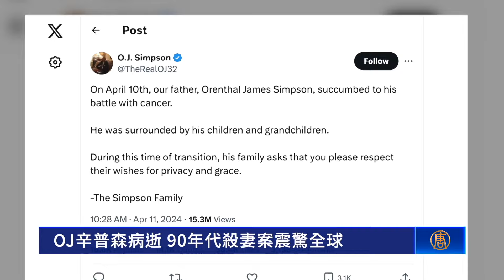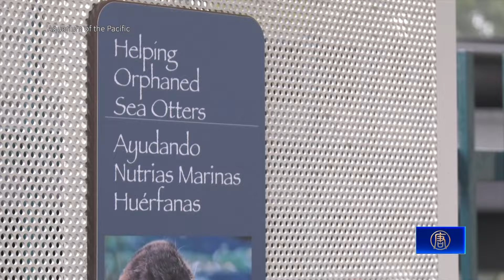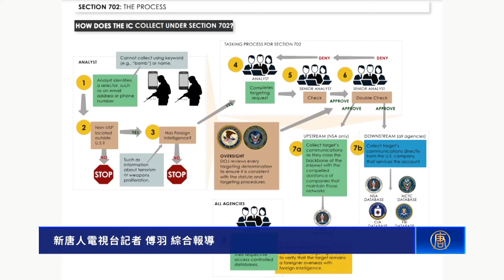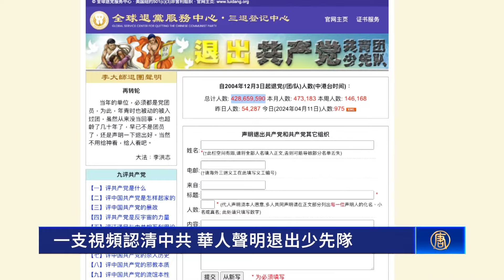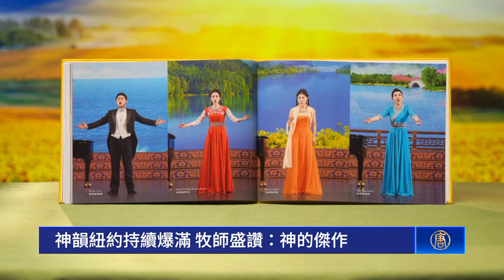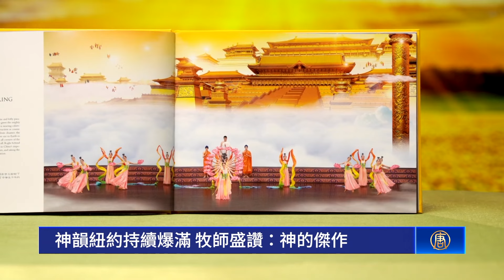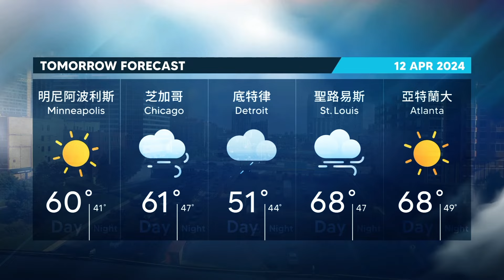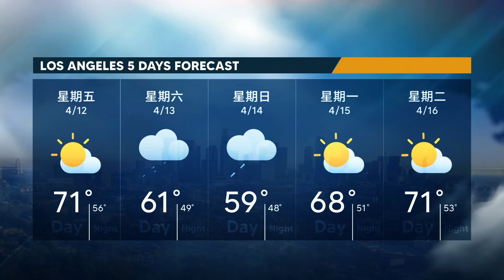大谷翔平無罪 前翻譯被聯邦指控竊取$1,600萬｜OJ辛普森病逝 90年代殺妻案震驚全球｜拯救海獺孤兒 加州出動海獺養母教育小海獺｜一支視頻認清中共 華人聲明退出少先隊｜2024年4月11日今日加州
大谷翔平無罪 前翻譯被聯邦指控竊取$1,600萬｜OJ辛普森病逝 90年代殺妻案震驚全球｜拯救海獺孤兒 加州出動海獺養母教育小海獺｜一支視頻認清中共 華人聲明退出少先隊｜【2024年4月11日】今日加州

【大谷翔平無罪 前翻譯被聯邦指控竊取$1,600萬】
洛杉磯道奇隊球星大谷翔平的前翻譯水原一平被曝為了償還賭債竊取大谷巨額存款。週四（4月11日），聯邦檢察官宣布正式對水原一平發出刑事訴狀。

【OJ辛普森病逝 90年代殺妻案震驚全球】
週三，前美式足球明星球員辛普森因為癌症過世，享年76歲， 他在1990年代被控殺妻案引起全球轟動。

【拯救海獺孤兒 加州出動海獺養母教育小海獺】
位於加州長灘市的太平洋水族館最近營救了一隻野生海獺孤兒，無依無靠的小海獺將由成年水獺擔任養母，學習野外求生的技能。

【一支視頻認清中共 華人聲明退出少先隊】
來自中國的華人袁學寶因為一支視頻認清了中共的假惡鬥本質，來美後他聲明退出少先隊組織，正式與共產黨決裂。